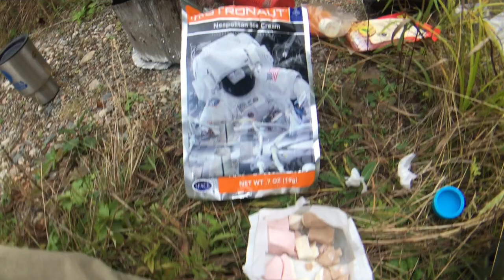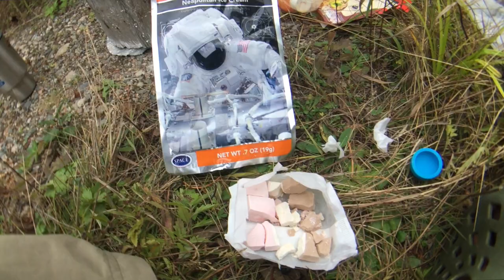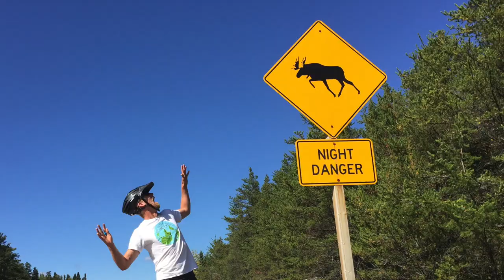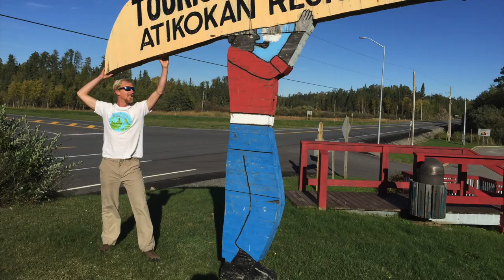I'm not Parapalegic but I Handcycle Ep #13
When a guy in a wheelchair offers you his Handcycle to travel with, you say YES! Or you think about how painful it's going to be and you politely decline, but what fun is that?

Conor Cartwright - Slow One

This is my Adventure Travel Vlog Series. I am travelling around the planet without ever using motorized transport. I started this journey in Toronto, Canada in July of 2015 and intend to circumnavigate back to where I started.

In this youtube tv series I will share my day to day experiences of what it’s like to travel around the earth under my own power (with help from some wind and currents too!). Epic adventure videos I’m happy to share with you!

SPOILER ALERT:!!